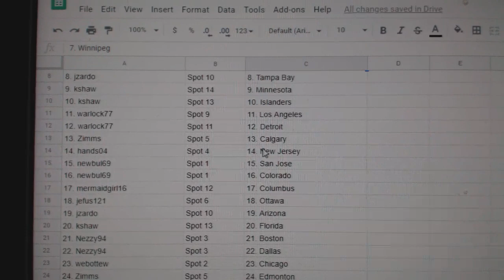Team Randoms - C&C GB #10,534